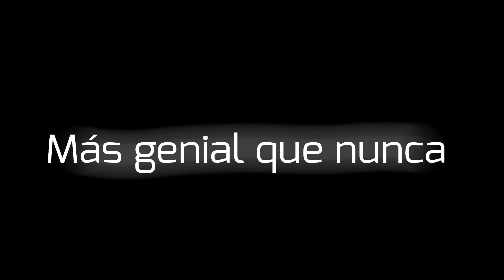(Trailer) Carrestation 2